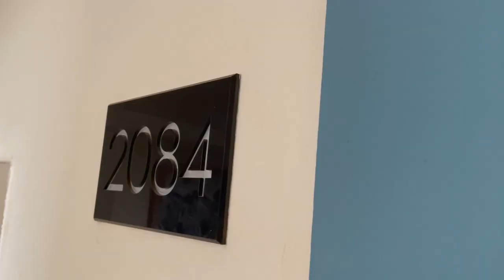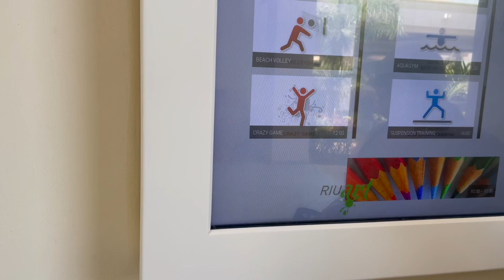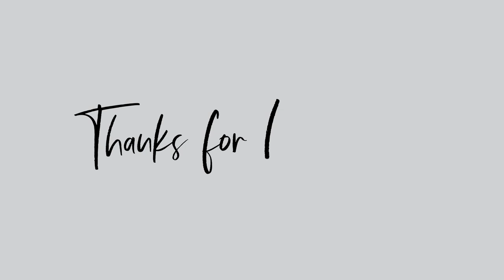Trip To Cape Verde | Riu Palace Hotels | Boavista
In this video me and my family have travelled to Cape Verde islands. We will show you how we spent our vacation, we will be vlogging lots of foods, entertainment, poolside memories and beach videos. If you have ever wanted to visit Cape Verde or Riu palace hotels then this vlog will give you a good idea if this is the right trip for you.